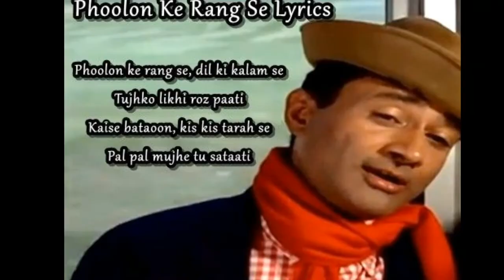Jitna kam saman rahega Utna safar asan rahega | जितना कम सामान रहेगा | Gopaldas Neeraj | Hindi Poem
Gopaldas Neeraj was an Indian poet and author of Hindi literature. He was also a poet of Hindi Kavi sammelan. He was born in the village of Puravali, near Mahewa in Etawah district in UP on 4 January 1925. He wrote under the pen name "Neeraj".He was awarded the Padma Shri in 1991 and Padma Bhushan in 2007.Neeraj died, aged 93, on 19 July 2018 in New Delhi. He had been admitted to hospital with a lung infection.